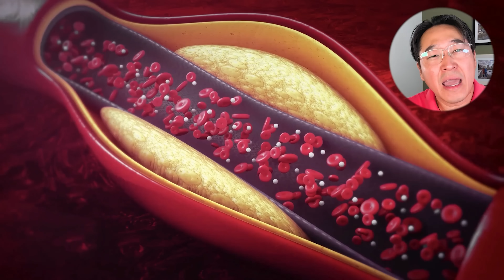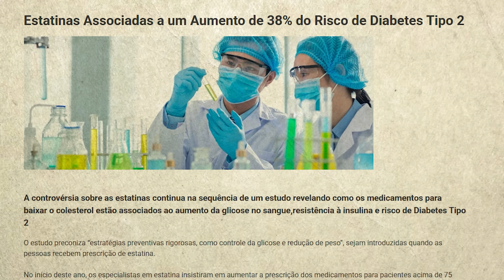Sou Cardiologista e Tomo ESTATINA. TUDO sobre EFEITOS COLATERAIS.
Sabia que eu também tomo ESTATINA?

👨‍⚕️ **Sobre o Dr. Roberto Yano:**
Sou médico cardiologista e especialista em marcapasso. Dedico-me a desmistificar a medicina e trazer informações de qualidade sobre saúde do coração e qualidade de vida.
O conteúdo deste vídeo é puramente informativo e educacional. As informações aqui apresentadas não substituem a consulta médica, o diagnóstico presencial ou o tratamento individualizado. Jamais se automedique ou interrompa o uso de medicamentos sem a orientação do seu médico. Se você tiver algum sintoma, procure atendimento médico imediatamente.

00:00 - começo
01:54 - O que é o colesterol?
03:47 - fígado
04:41 - dor muscular
07:46 - alzheimer
09:04 - diabetes
10:34 - estilo de vida